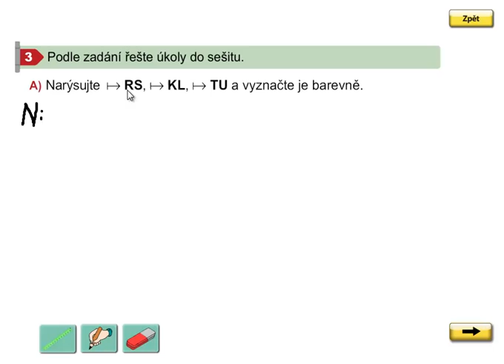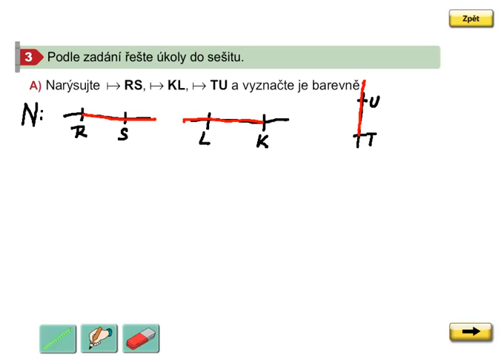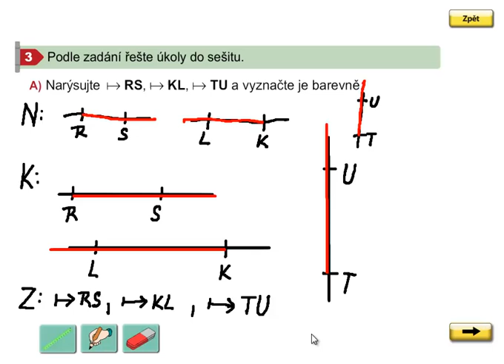Rýsování (vzájemná poloha bodu a polopřímky), Geometrie 3. ročník, strana 22, cvičení 3A